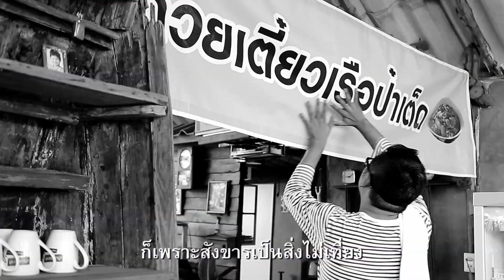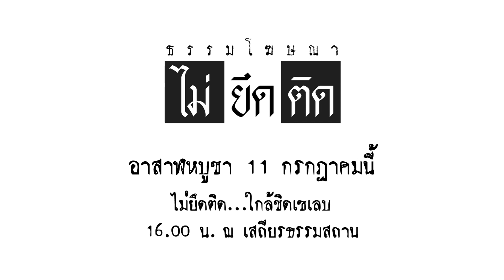ไม่ยึดติด - ป๋าเต็ด ยุทธนา บุญอ้อม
ช่วยกันทำบุญด้วยการแชร์ให้มากที่สุดเท่าที่จะทำได้
ธรรมขอบพระคุณ